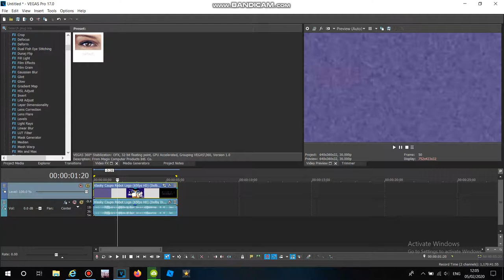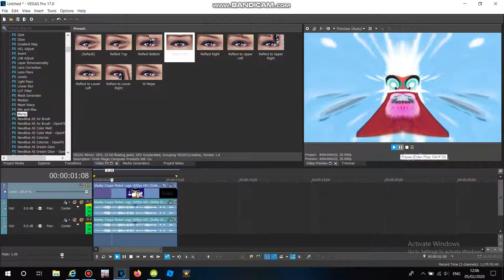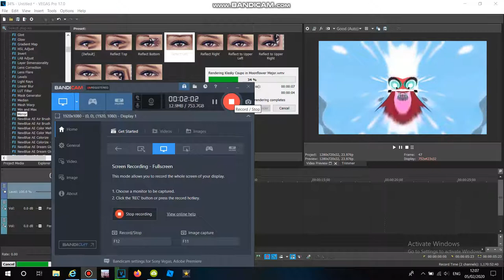How to Make Moonflower Major